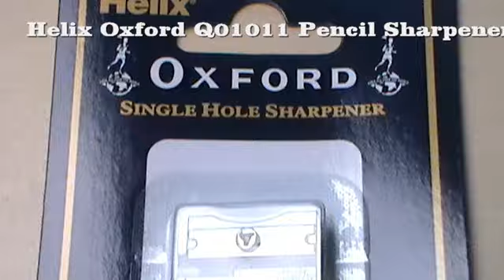Helix Oxford Q01011 Single Hole Metal Pencil Sharpener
Single hole metal sharpener - High density zinc alloy with tempered steel blade
Traditional Oxford Brand
Anti Tamper Screw
Anti-Tamper Safety Screw